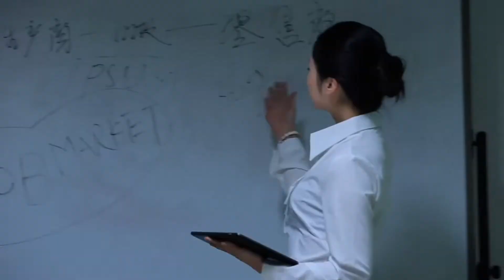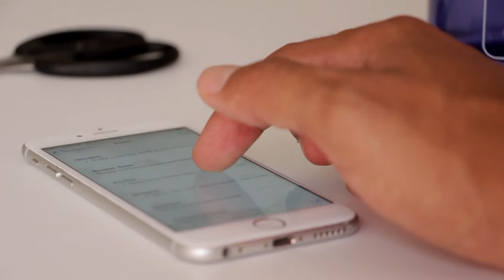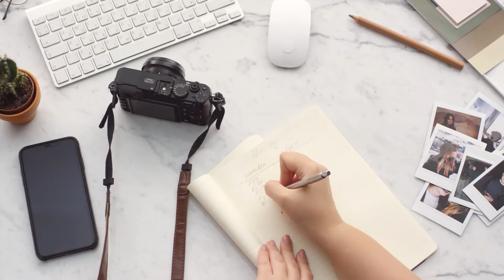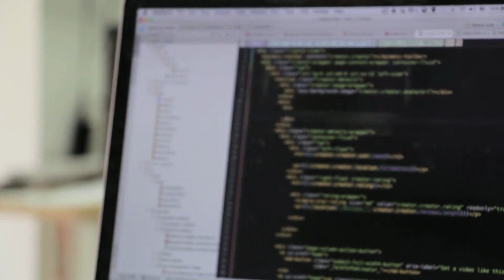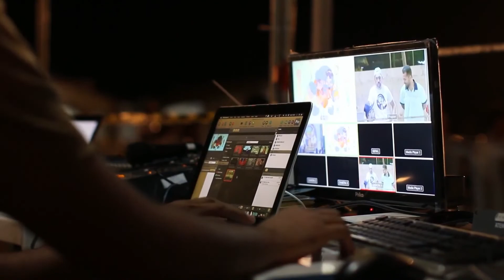Chroma Subsampling: What Is It and Why Does It Matter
Join us in today's video where we're looking at Chroma Subsampling: What Is It and Why Does It Matter?